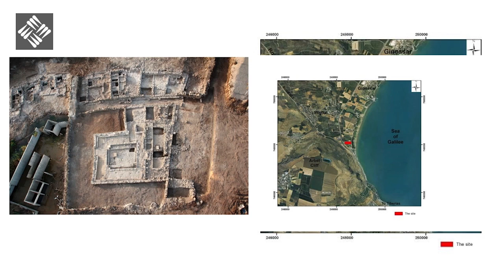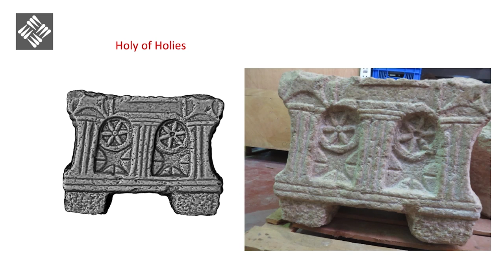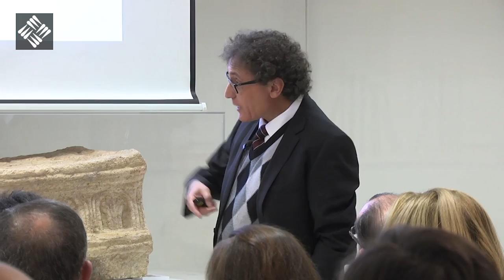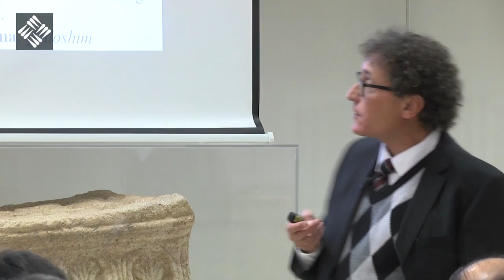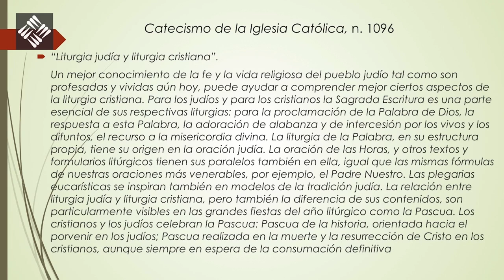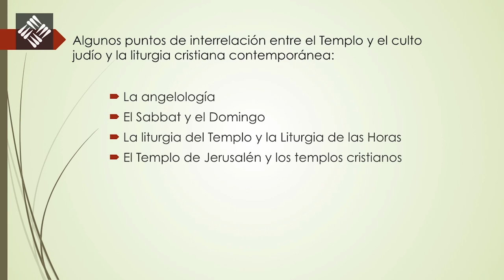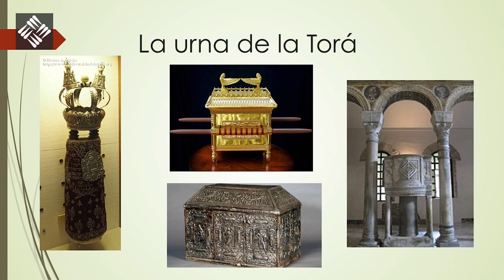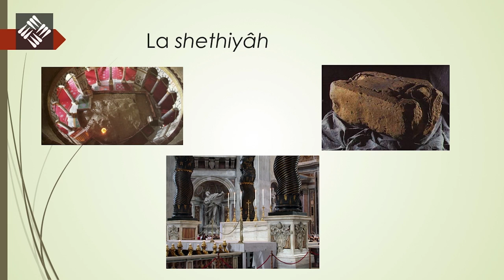El templo del cristianismo y judaísmo de ayer y de hoy